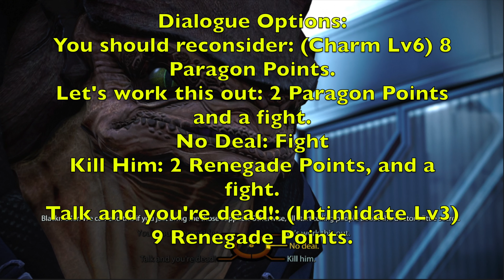Mass Effect Legendary Edition Side Quest - Helping Doctor Michel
Hi Everyone! Welcome to our Mass Effect Side Quest Walkthrough for the Citadel Side Mission: Doctor Michel. In this guide we show you how to complete this Side Quest.

Commentary By: Tracey Watsup
Age: 18

Favourite Quote: “You learn through life's mistakes, underestimating me is simply your next lesson.”

Tracey Watsup is currently at college studying for her degree, she intends to some day become the CEO for Galactia Corp. An organisation focused on getting humanity into space, no matter the cost (human cost anyway!). In her spare time though she enjoys playing online with her friends and is proficient in the art of No Mercy Joypadsu—an often lethal gameplay style that leaves many of its victims in a nervous post-game heap.

Preferred Genres: Adventure games, racing games, multiplayer games, dance games.

Mass Effect is a Space RPG owned by Electronic Arts and developed by BioWare. The Mass Effect Trilogy takes place in a fictional version of the Milky Way Galaxy and is set near the end of the 22nd century.

In 2148, humanity discovers an alien outpost on Mars, and learn that one of Pluto's Satellites: Charon, is in fact an alien artifact known as a "mass relay". This Mass Relay enables faster-than-light travel to other Mass Relays across the Galaxy.